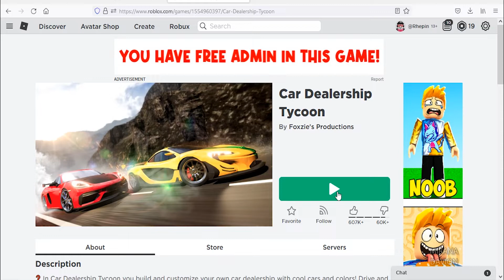Roblox Car Dealership Tycoon New Codes March 2022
New codes for cash in Roblox Car Dealership Tycoon.